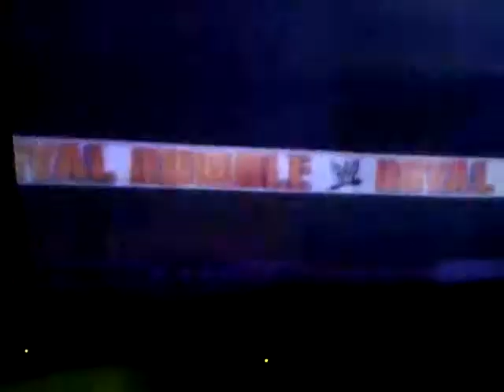WWE'12 Amber O'Neal's Entrance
This is the entrance of the Create-A-Superstar I made of Amber O'Neal